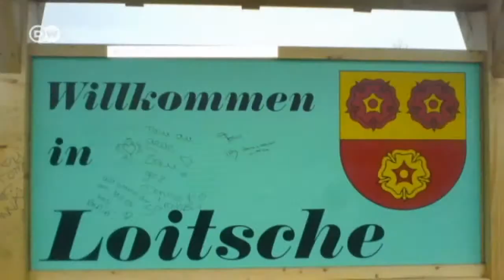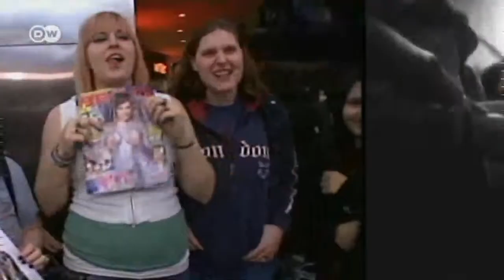Tokio Hotel - PopXport